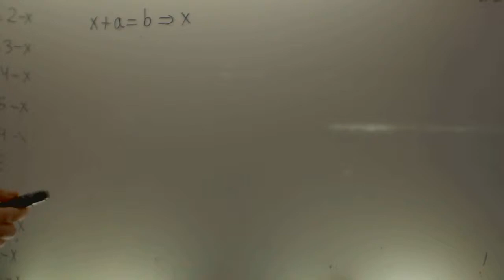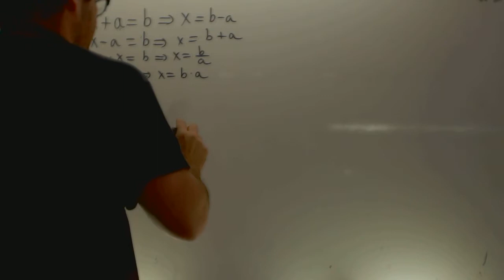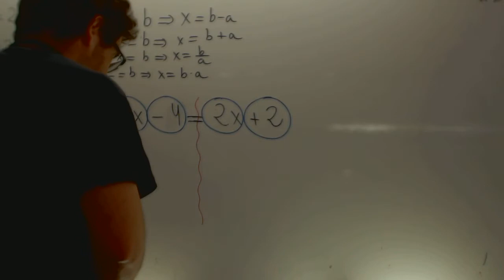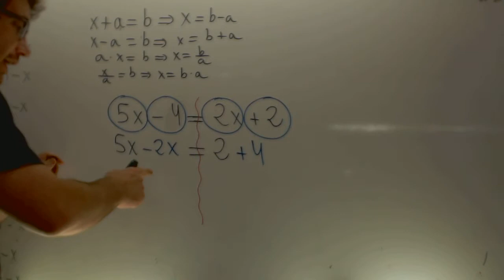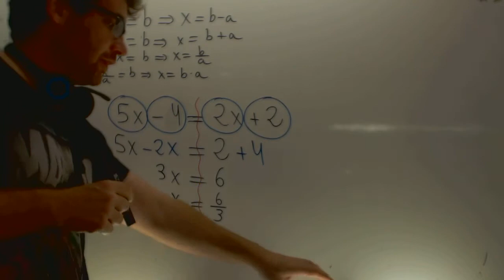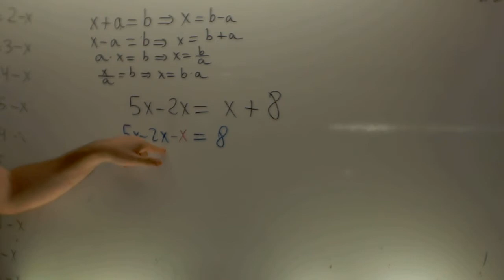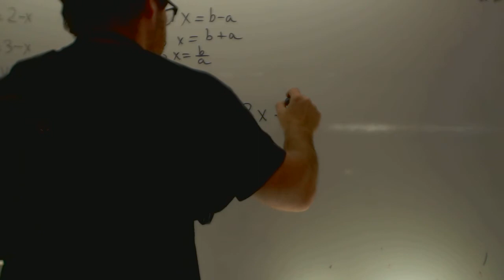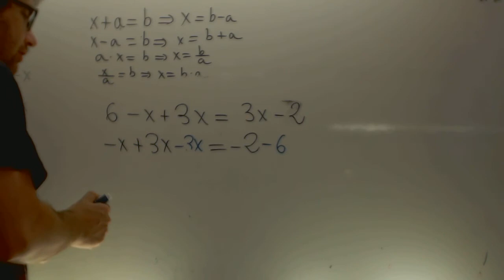Ecuaciones Cambio de miembro Matematicas 1 ESO Academia Usero Estepona